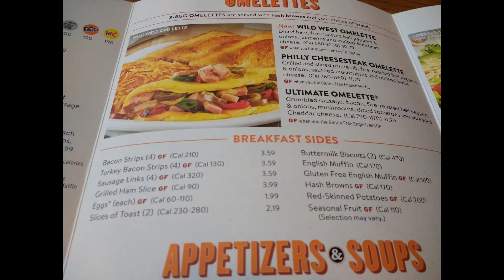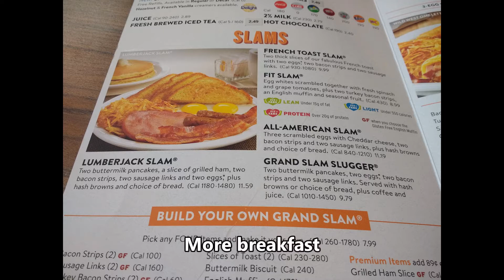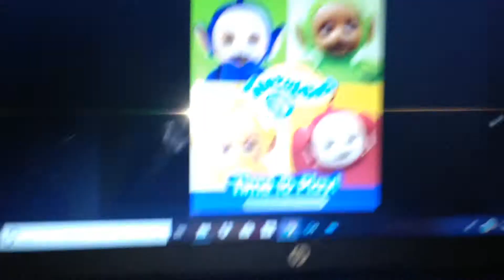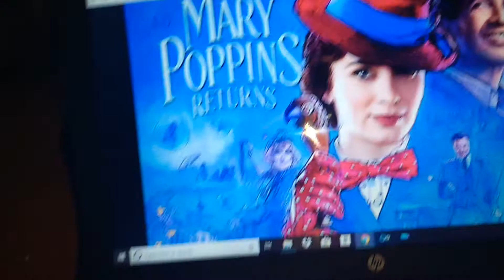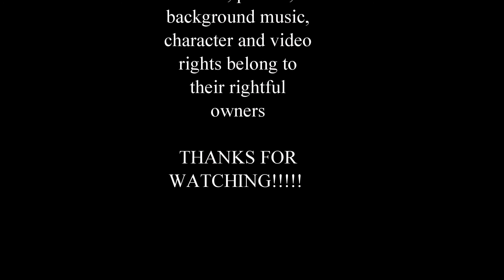January 2019 vlog part 1 Normal cupcakes and Puppet wagon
In this vlog you will see chocolate cupcakes, some New Year's resolutions, Poni Crumbles wanting to get me a limo for my birthday and Royal Prancer pulling a puppet wagon!

BTW any requests right now will be deleted